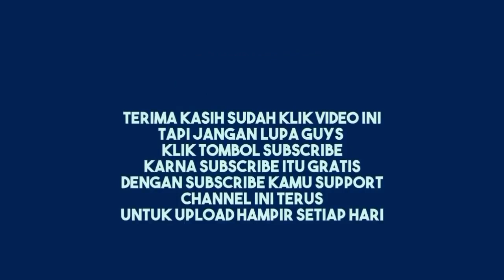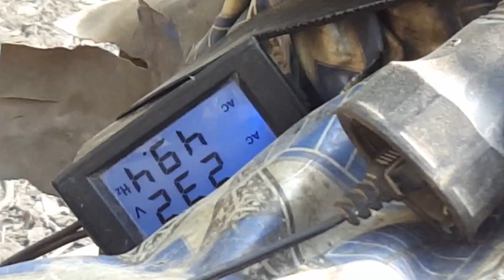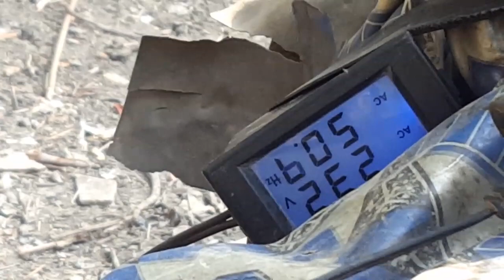Loading Pagi Hari Dikejar Waktu Pindah Lokasi